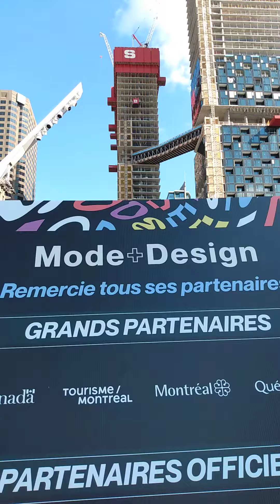EMMANUELS MONTREAL X FESTIVAL MODE + DESIGN - 2022 - MUSIC FASHION -08-27-2022